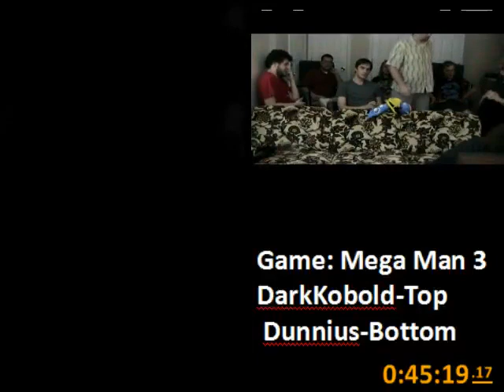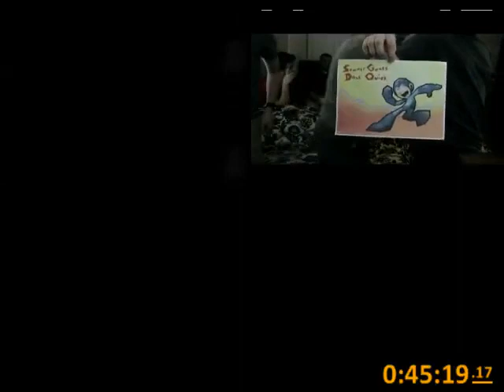Mega Man 3 (45:19), Part 4/4 (Summer Games Done Quick)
From SDA's Summer Games Done Quick, a charity speed run marathon which aimed to raise money for the Organization for Autism Research.

It's a race this time featuring Dunnius vs DarkKobold. (DarkKobold wins)